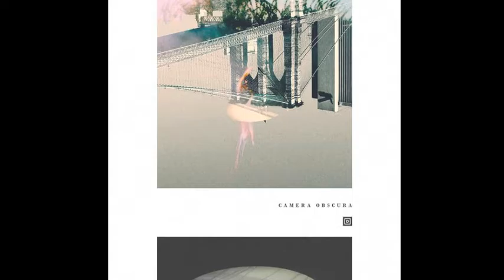Drama▲Theme – Camera Obscura (Original Version) 2016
Written, produced and mixed by Drama Theme.
ⓟ&ⓒ 2016 Drama Theme Venezuela